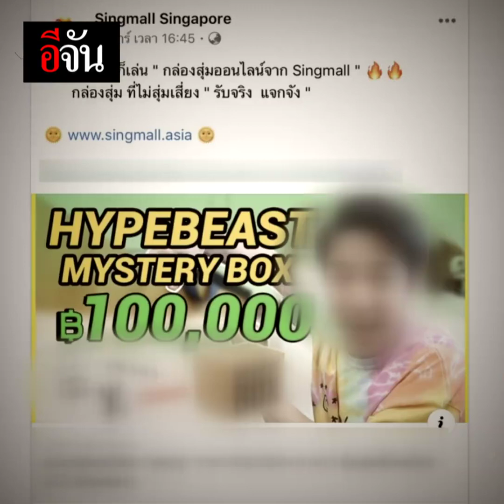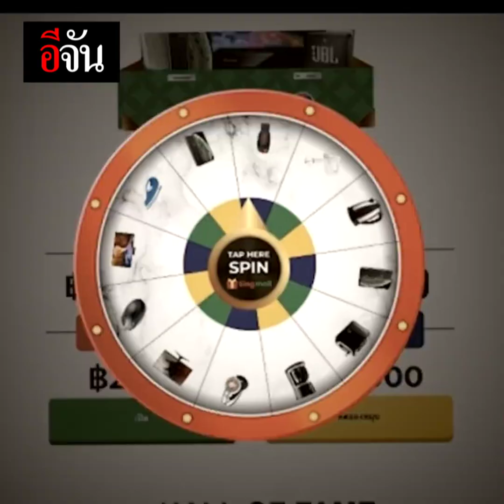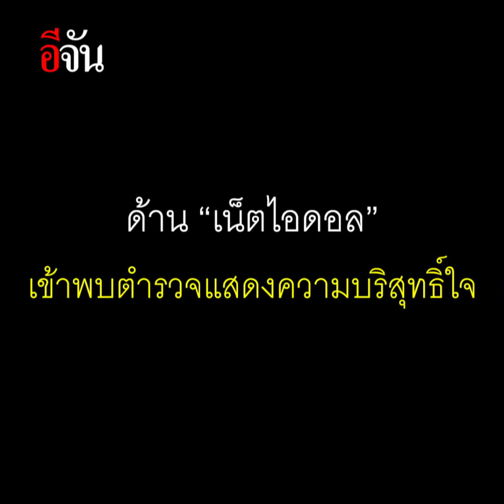กล่องสุ่มซวย! | อีจัน EJAN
กล่องสุ่มพารวย(ซวย) ทนายรณณรงค์พาผู้เสียหายร้อง ปคบ. หลังสมัครเล่นเว็บสุ่มเปิดกล่องออนไลน์ ตามเน็ตไอดอล อ้างลงทุนเท่าไหร่ได้กำไรเท่าตัว สุดท้ายปิดเว็บฯ เชิดเงินหนี สูญเงินกว่า 7 ล้านบาท เข้าข่าย พ.ร.บ.การพนัน เน็ตไอดอลอาจเอี่ยวโทษด้วย